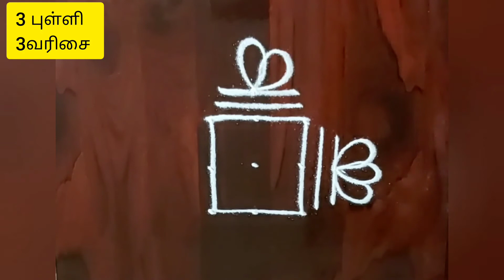Apartment kolam/ மார்கழி மாத கோலங்கள்/kolam with dots/small kolam with dots/kolam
Here I show very small and cute little dot kolam please do try.